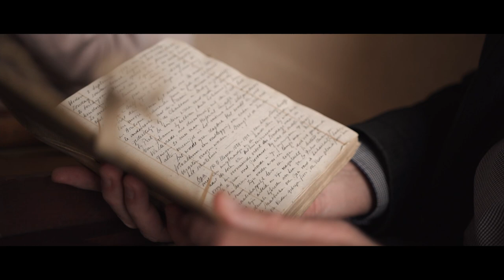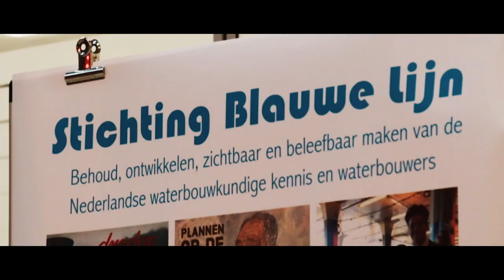Promotiefilm Stichting Blauwe Lijn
Deze film is gemaakt om te laten zien waar Stichting Blauwe Lijn voor staat en welke drijfveren zij heeft om mee te werken aan de waterveiligheid van Nederland en Deltacities in de wereld.

Wij werken met kennisinstituten en jongeren samen aan een waterveilige toekomst. Daarbij vormen de oude kennis(documenten) en lessen van de Watermeesters van vroeger de voedingsbodem voor nieuwe ideeën en innovaties. Stappend in de voetsporen van onder andere Cornelis Lely, Johan van Veen, Jan Agema en Johannis de Rijke krijgen jongeren in het basisonderwijs, middelbaar onderwijs, MBO, HBO en TuDelft de kans om mee te denken aan grote en kleinere waterproblemen van nu en de toekomst.

Film is gemaakt door Cinemato Media uit Capelle aan den IJssel in samenwerking met Eric van de Weegen, Theo Rietveld en Karen van Burg, 2021